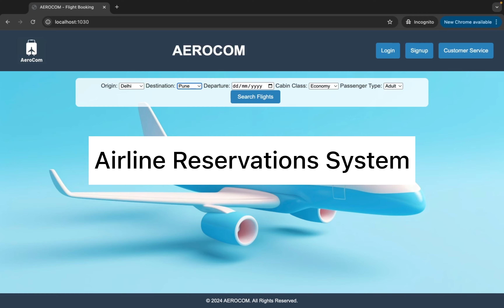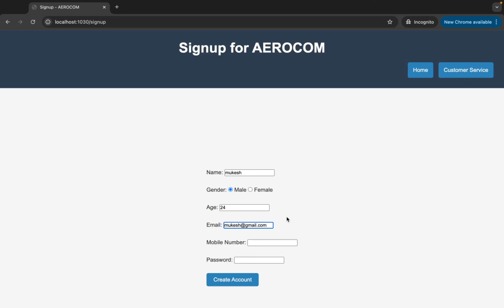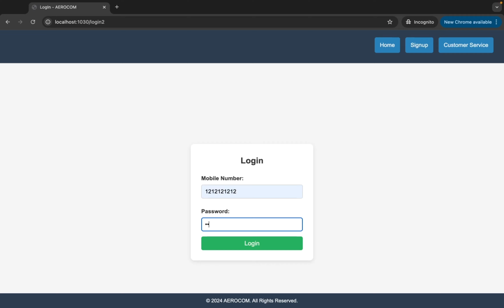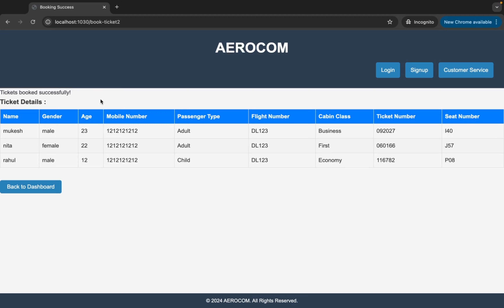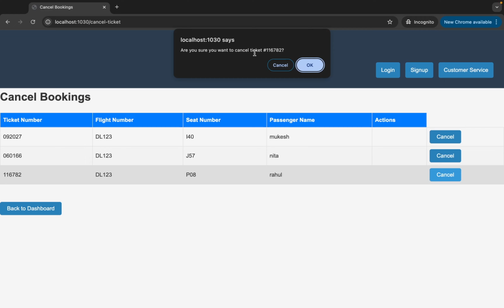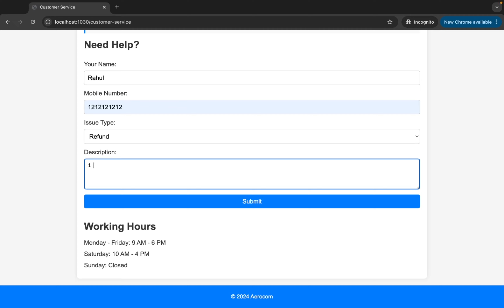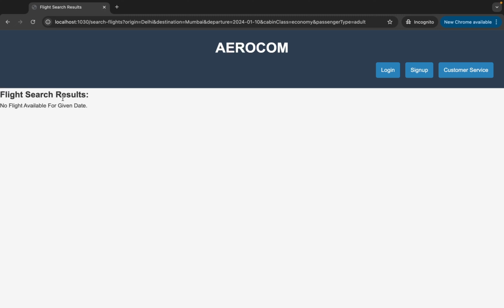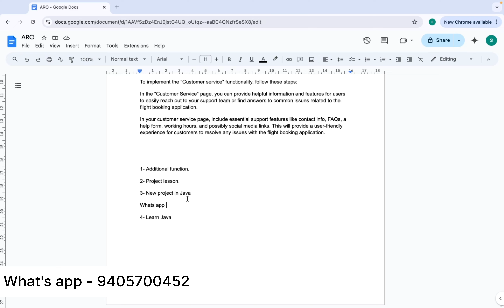Java Project: Airline Reservation System | Final Year Project | Add it to your resume!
Project Overview
Welcome to our project showcase of AEROCOM, a lightweight flight booking application! This app allows users to easily search, book, view, and cancel tickets. Built on a modern web stack, it utilizes Java Spring Boot for the backend, along with Thymeleaf and Alpine.js for interactive front-end experiences.

Technologies Used:

 • Languages: Java, HTML, CSS, Alpine.js (JavaScript)
 • Frameworks:
 • Spring Boot (Backend)
 • Thymeleaf (Templating Engine)
 • Alpine.js (Frontend Interactivity)
 • Database: MySQL
 • Build Tool: Maven

System Requirements:

 • JDK: Version 17 or later
 • Apache Maven: Version 3.6 or later
 • MySQL: Version 8.0 or later
 • Spring Boot: Version 2.7.x
 • IDE: IntelliJ IDEA, Eclipse, or any Java-supporting IDE